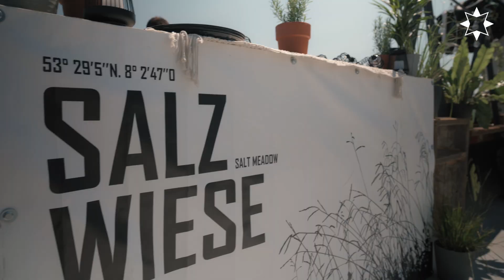Tugs'n'Drinks Wilhelmshaven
When you work hard, you should be able to celebrate. For our big Tugs'n'Drinks event in Wilhelmshaven, we invited our long-standing customers, partners and interested parties aboard our tugs and spent a very special day with them. Take a look at our recap to find out more.

The FAIRPLAY TOWAGE Group is one of Europe's leading towage companies. We are a full service provider of maritime services ranging from towage, mooring, salvage, coastal protection and spill response to traditional shipyard services such as shipbuilding, repair, steelwork and property management.